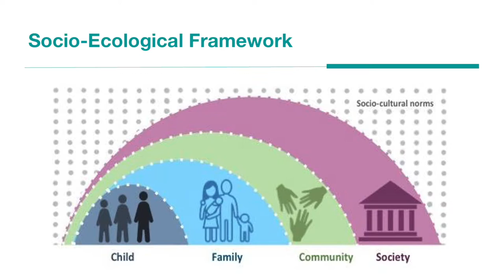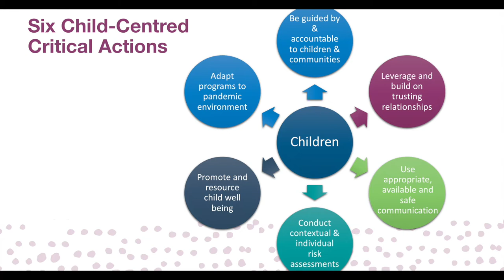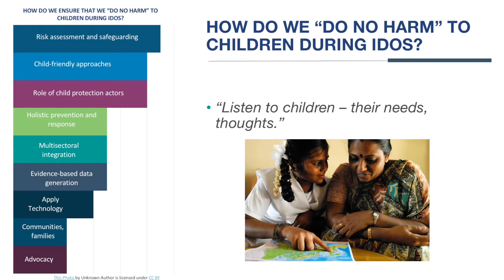Action Points on the Protection of Children and Infectious Disease Outbreaks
Hear from the Alliance COVID-19 Focal Points about the Six Child-Centred Critical Actions that emerged from Day 3 of the Alliance 2020 Annual Meeting on Infectious Disease Outbreaks and the Protection of Children!

Action Points on the Protection of Children and Infectious Disease Outbreaks Report and Summary